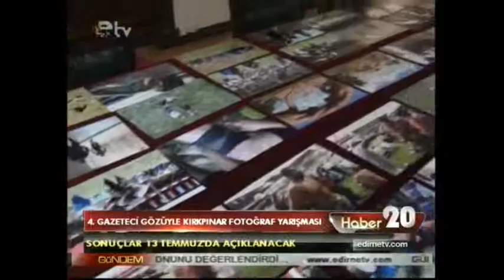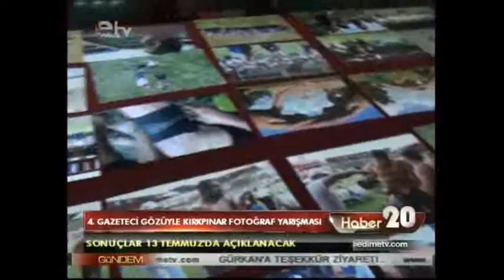4 GAZETECİ GÖZÜYLE FOTOĞRAF YARIŞMASI